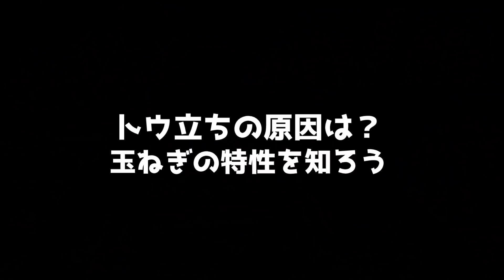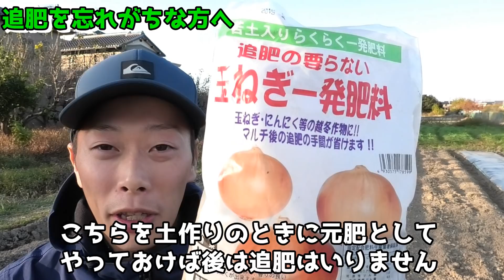玉ねぎのトウ立ちを防ぐには？原因はなんだ？玉ねぎの特性を抑える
鈴木農園の鈴吉です
今回はコメントで頂いた質問を動画で紹介しています(^_^)/
今回の内容
・とう立ちとは何か？
・なぜ起きるのか？
・玉ねぎの特性
・原因と対策

↓玉ねぎの育て方動画も出してますのでぜひ(^^)/
【関連動画】

【関連資材】
・玉ねぎ一発肥料 2kg

・サンガーデン 一発肥料 ねぎ・玉ねぎ・にんにく専用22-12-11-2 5㎏

・サンガーデン 一発肥料 ねぎ・玉ねぎ・にんにく専用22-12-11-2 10kg